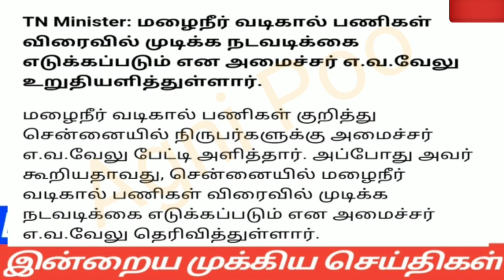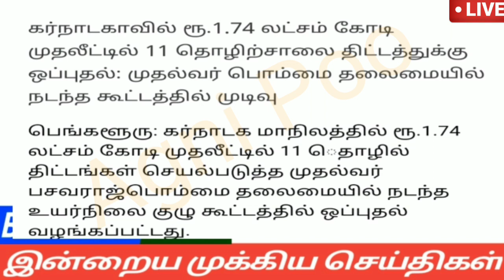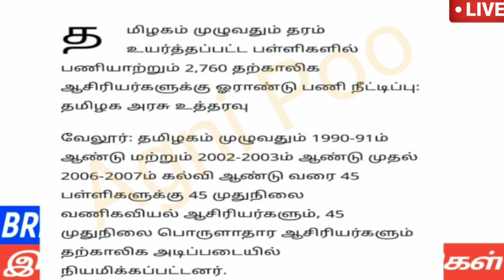மாலை 6 மணி செய்திகள் | 26-10-2022| Morning headlines news | Stalin News | Mukkiya Seithigal